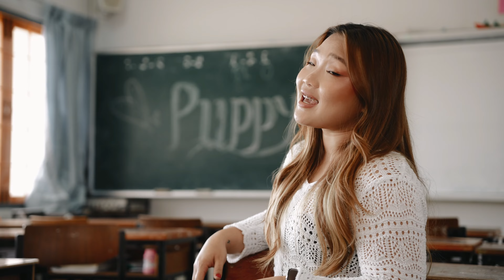Puppy Love Ft Microboy ( trailer )